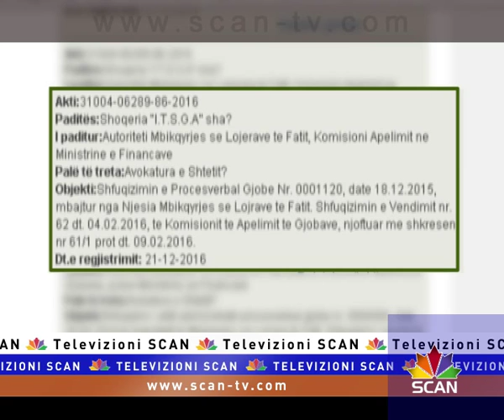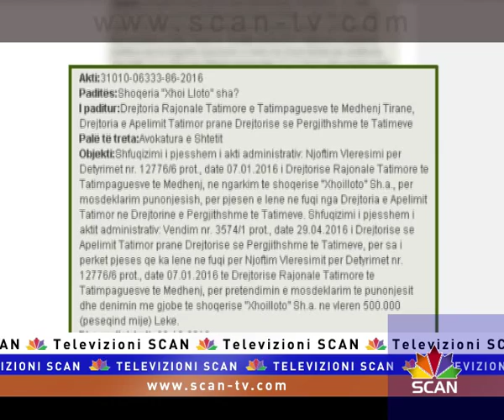Lojërat e fatit